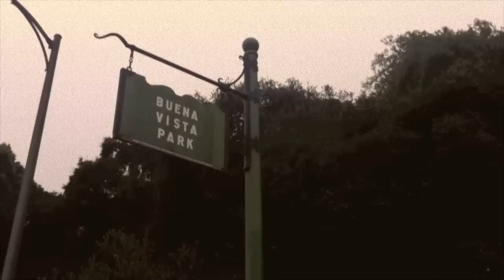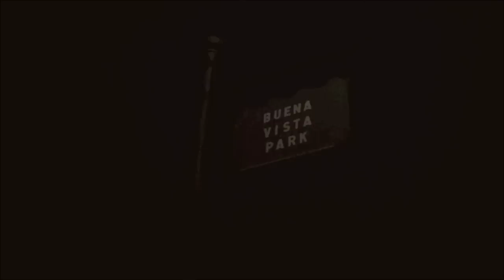Buena Vista Park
One friend's first visit to San Francisco, is also is last.